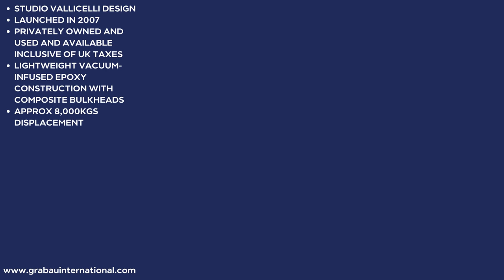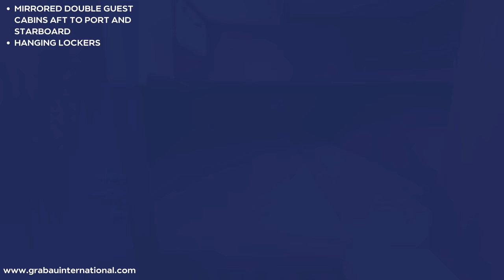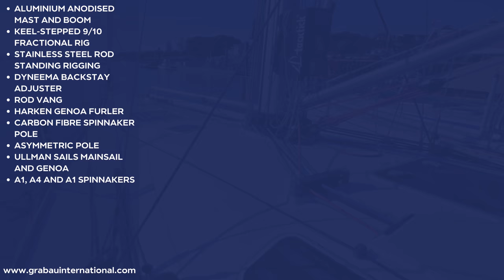[OFF MARKET] 2007 COMAR COMET 41S 'Batfish V' | Sailing Yacht for sale with Grabau International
Launched in 2007 and with just three owners from new (the first being the UK importer), ‘BATFISH V’ provides a very rare opportunity to acquire a very nicely specified and much-updated example of this fast, stylish and high-quality Italian-designed and built racing cruiser.

Ideal for both racing or fast, easily managed cruising, she has a spacious and comfortable interior comprising three double cabins, two heads, a spacious saloon, and a galley.

Her updates and maintenance include a new Volvo Penta D2-40 diesel engine in 2018 (covering little more than 300 hours since). A new sail drive gearbox, leg, sail drive diaphragm and Gori 3-blade folding propellor were replaced in 2022. She has a Raymarine touchscreen chart plotter from 2018; her rig was removed and fully inspected in 2019, and her Ullman Sails mainsail and genoa are from 2019.